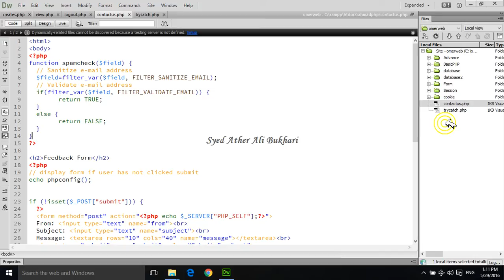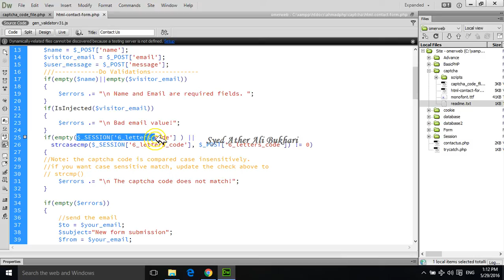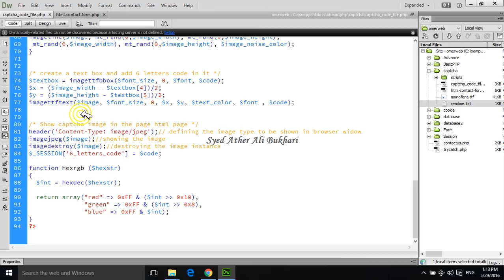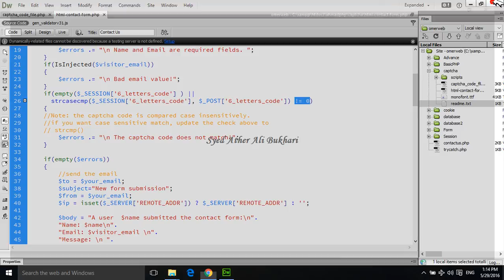Apply Captcha in PHP | Web development in php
set the captcha file in php and access the data and verify it